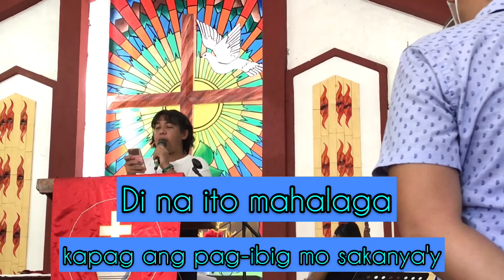Para sa mga tatay! | special vlog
Happy fathers day mga tatay! 🥰

ang tulang ito ay isinulat ng aking magaling at matalinong kaibigan na si Marc Jodel Mandac na dinagdagan ko lang ng mga konting kataga at tugma.